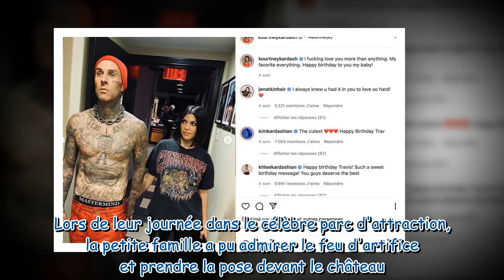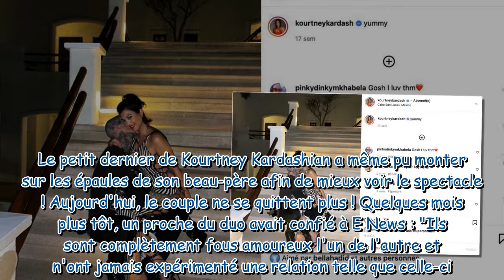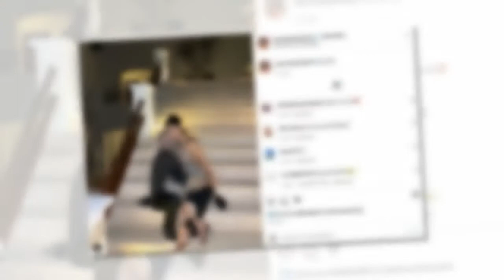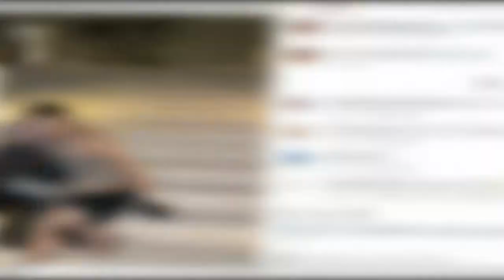Kourtney Kardashian et Travis Barker amoureux et câlins : leur dernière sortie complice